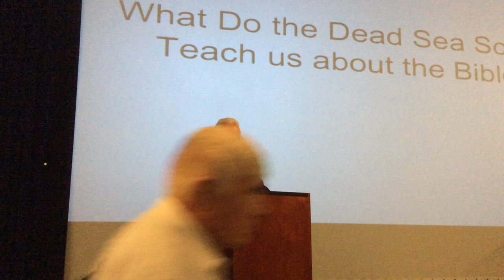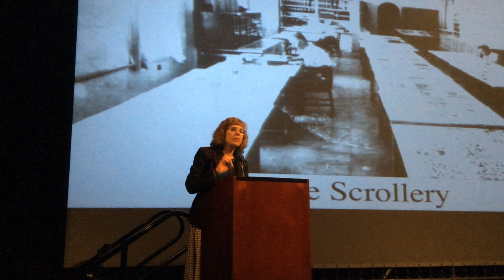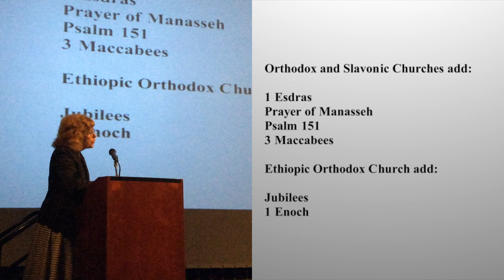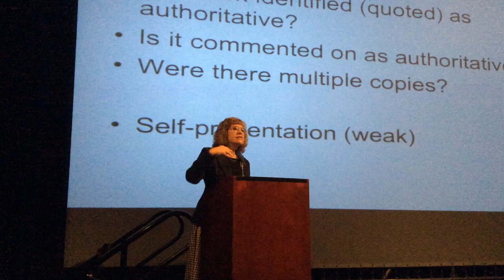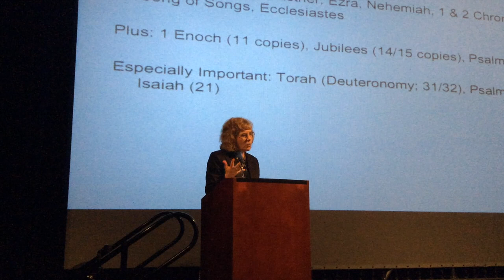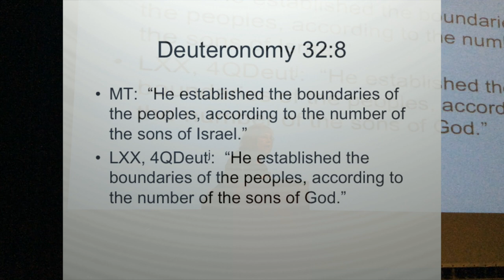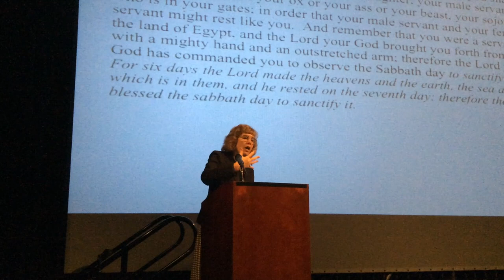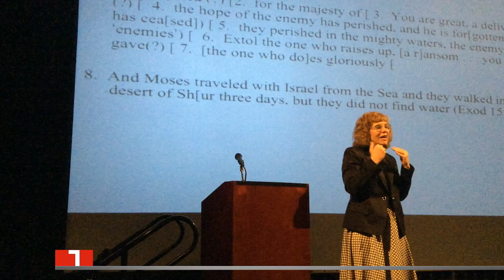What Do The Dead Sea Scrolls Teach Us About The Bible - Sidnie White Crawford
The discovery of the Dead Sea Scrolls have caused a revolution in scholarship concerning the canon and text of the Hebrew Bible.  Fully 25% of the scrolls discovered in the region of the Dead Sea are copies of the books of the Hebrew Bible.  The lecture will reveal what new information the scrolls have given us about the growth of the biblical text and the development of the canon, explaining what we now know, that the text of the Bible was fluid, not fixed, and that Jews did not all agree on what books constituted sacred scripture.

Sidnie White Crawford

The Willa Cather Professor of Classics and Religious Studies at the University of Nebraska-Lincoln, is a world-renowned expert on the Dead Sea Scrolls, she was part of the editorial team that published the scrolls in the 1980s and 90s. She has published several books on the scrolls, including her most recent, Rewriting Scripture in Second Temple Times (Eerdmans).  A sought-after speaker, Dr. Crawford has presented papers in Israel, Great Britain, Finland, Germany, Austria, the Netherlands and Japan.  In November she was a featured speaker at the 500th anniversary celebration of the Complutensian Polyglot Bible in Madrid, Spain. She is the Chair of the Board of Trustees of the W.F. Albright Institute of Archaeological Research in Jerusalem, a trustee of the American Schools of Oriental Research, and a member of the Council of the Society of Biblical Literature.  She belongs to several editorial boards, including Hermeneia and the Encyclopedia of the Bible and its Reception.